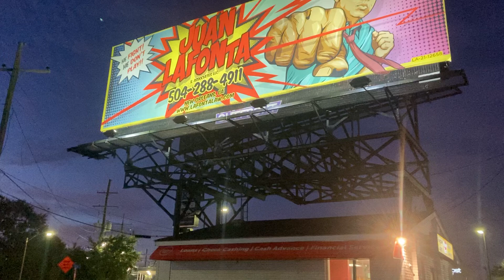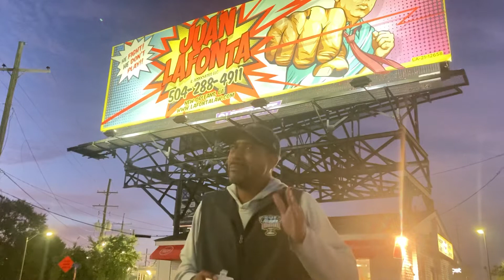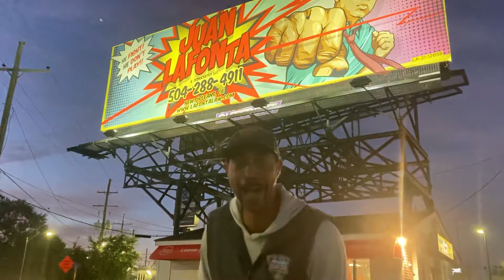NOLA BOTB| TEXAS SOUTHERN OCEAN OF SOUL | EDNA KARR | ST. AUGUSTINE MARCHING 100 | LANDRY | CARVER